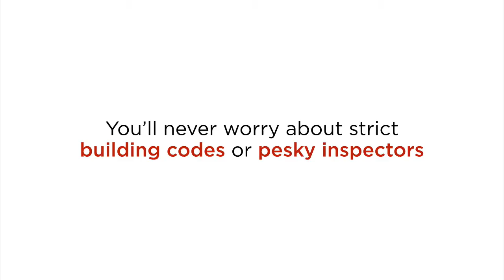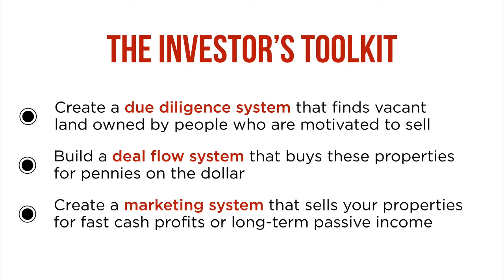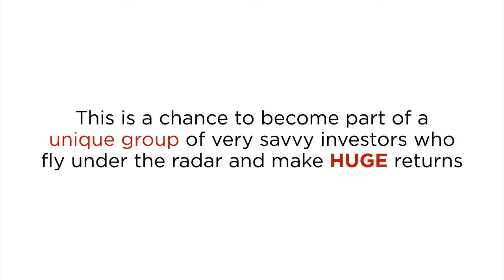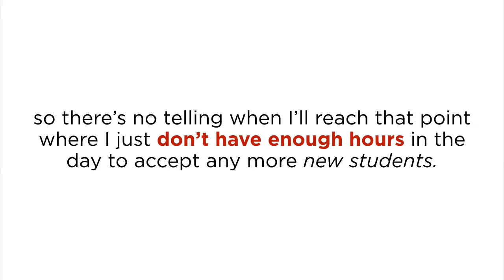How To Make More Money on a $100 Land Flip Than a $100k House- Register Below